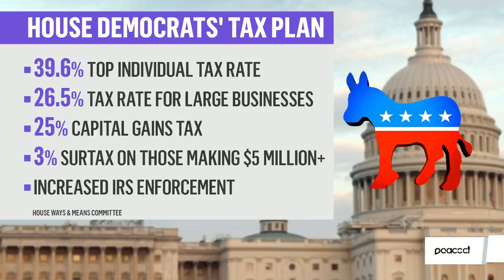Will Dems 'Really' Tax The Rich? | The Mehdi Hasan Show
President Biden's planning to hike taxes on the richest Americans, but does his plan actually touch the accumulated wealth of mega-billionaires like Jeff Bezos and Elon Musk? White House economic advisor Jared Bernstein gives viewers the details.